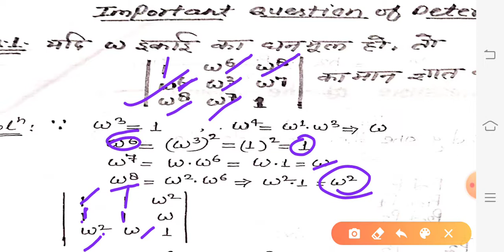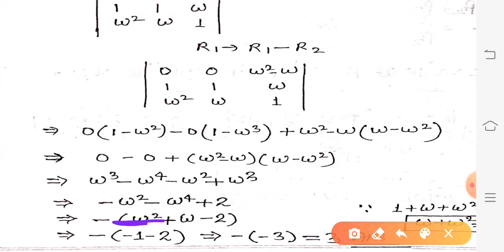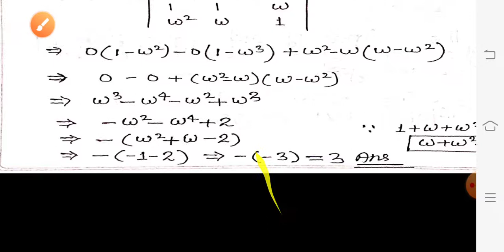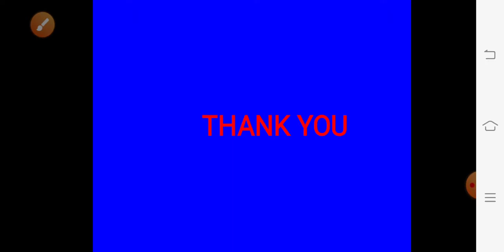Class 12th math two important Question of Determinant By prem chand sir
30thmay 2020